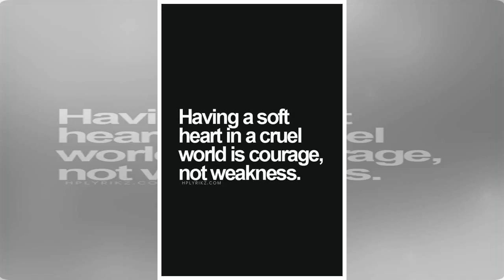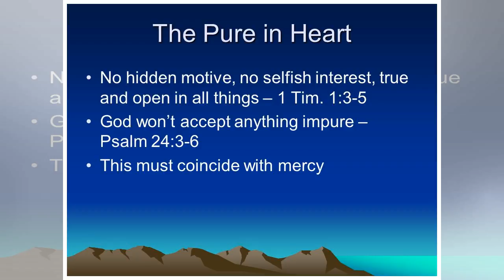' 12 ' is ' robust ' on the action but weak heart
The way "12 Strong," the latest in the growing wearisome trend ofs based on true stories, is put tog...